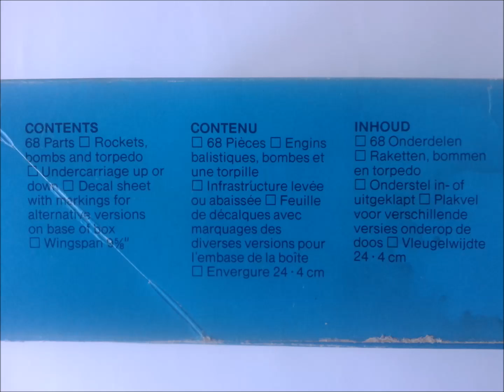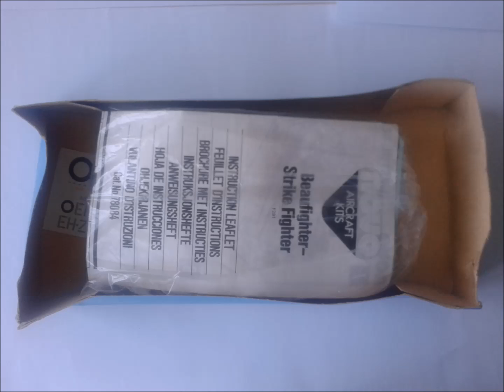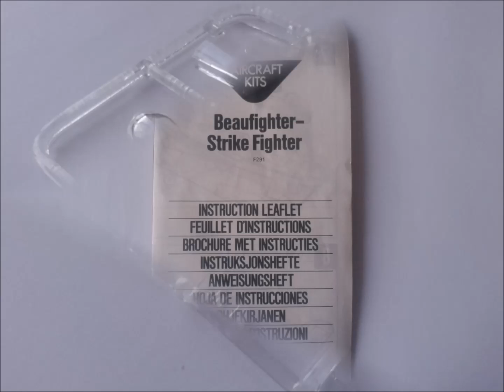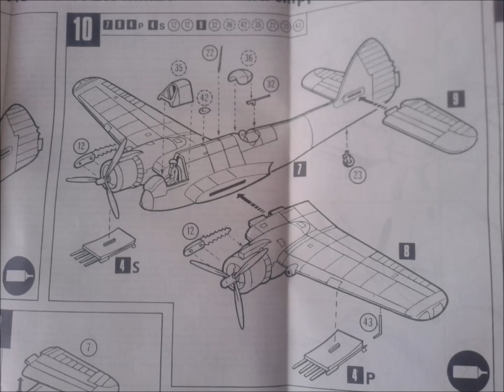Novo (FROG) 1/72 Bristol Beaufighter Mk. 21 Vintage InBox Review / Dobozbontás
In Box Review of the Novo (FROG) 1/72 scale Bristol Beaufighter Mk. 21 model. For further genuine Wombats Models content check out and like our Facebook page:
Alternatively you can find us on DeviantArt or Instagram too!